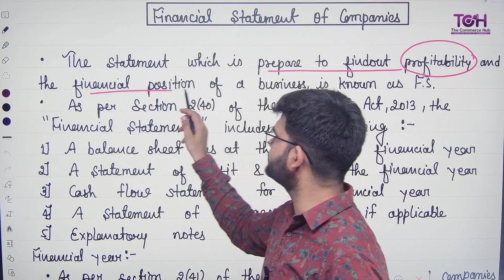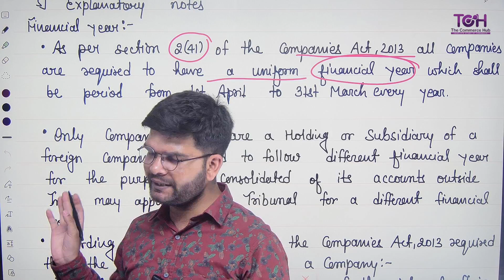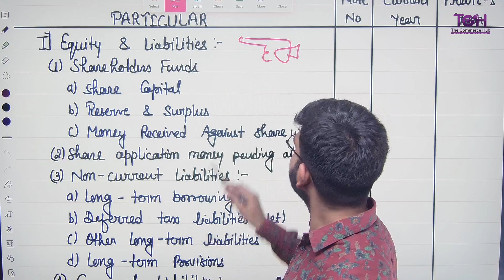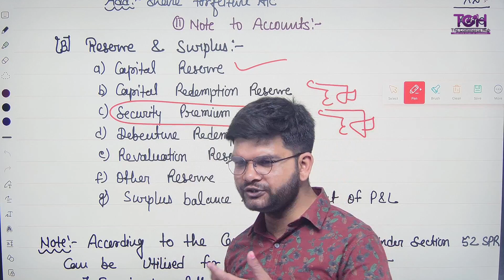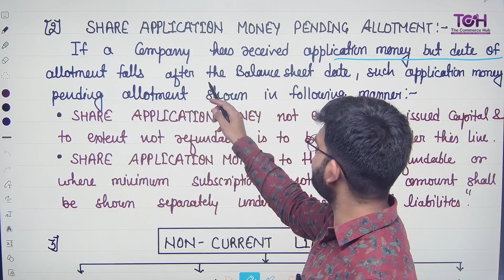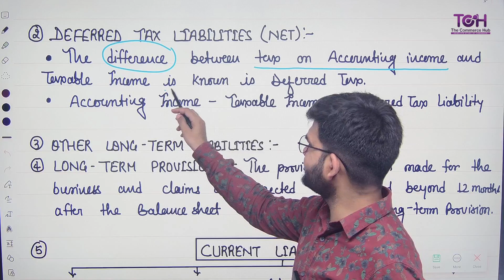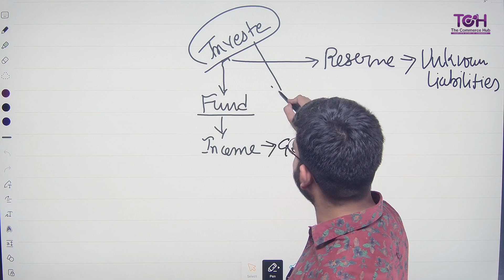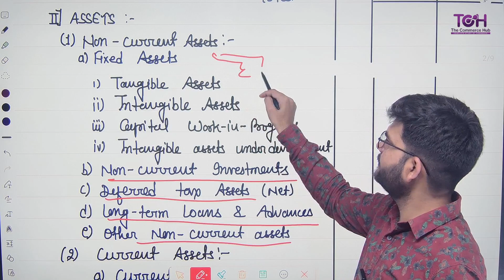CompanyAccounts | Schedule III | Financial Statements | Easiest way |BY Shivam Sir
The Commerce Hub Prayagaraj (𝙏𝘾𝙃)

Best commerce classes
best income tax classes
best accounting classes
best statistics classes# The commerce hub
best income tax teacher
best tgt pgt online
best net/jrf online
best online commerce classes
best teacher of accounting
best teacher for law
# best ca foundation classes
best cma foundation classes
best XI & XII CLASSES
BEST CA INTER
BEST CMA INTER#company law
meaning of financial statements
companies financial statements
𝘽𝙚𝙨𝙩_𝙏𝙂𝐓 𝐔𝐏𝙋𝙂𝙏_𝘾𝙤𝙢𝙢𝙚𝙧𝙘𝙚 𝙘𝙡𝙖𝙨𝙨𝙚𝙨#𝘽𝙚𝙨𝙩 𝙓𝙄 & 𝙓𝙄𝙄 _𝘾𝙊𝙈𝙈𝙀𝙍𝘾𝙀 𝙘𝙡𝙖𝙨𝙨𝙚𝙨